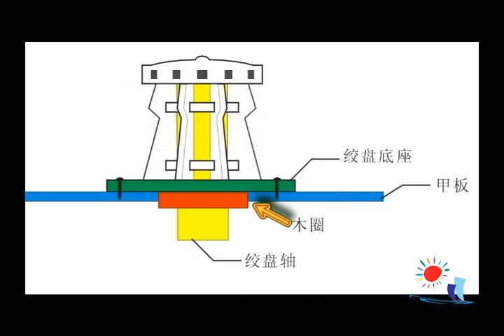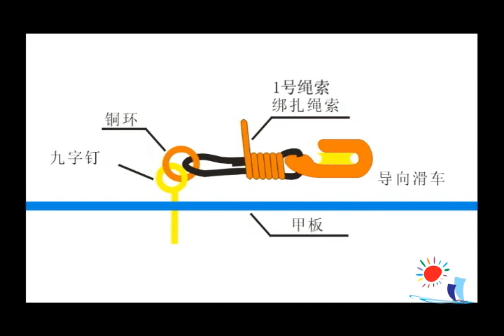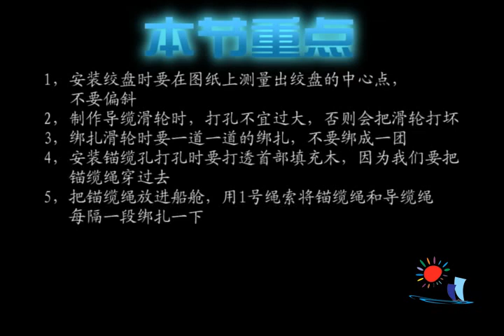Royal caroline video 17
model ship